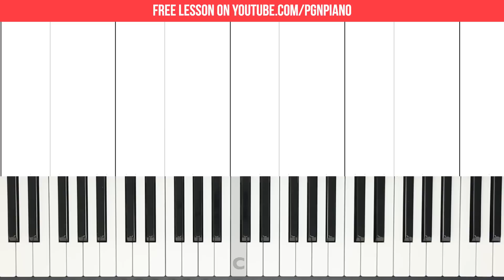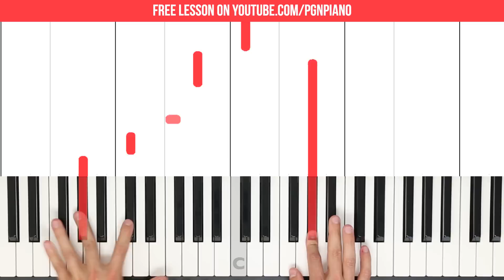Nuvole Bianche Ludovico Einaudi Piano Cover Solo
Learn how to play Nuvole Bianche Ludovico Einaudi on piano with my easy tutorial! I would also advise you to learn the Ludovico Einaudi Nuvole Bianche chord progression. It helps you a lot When you know how to play Nuvole Bianche chords because it offers you some basic foundation on which to play the entire song!